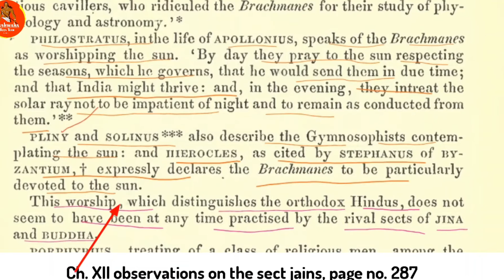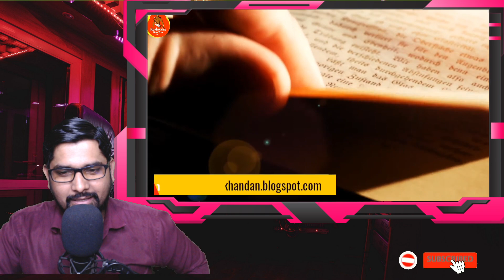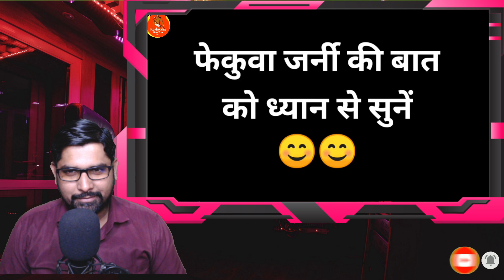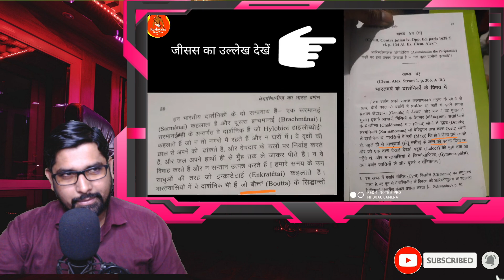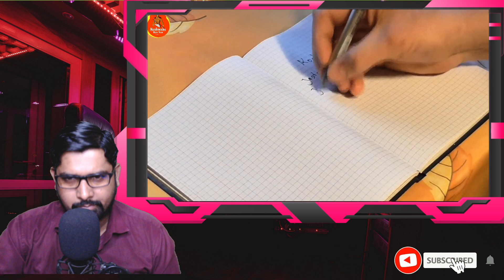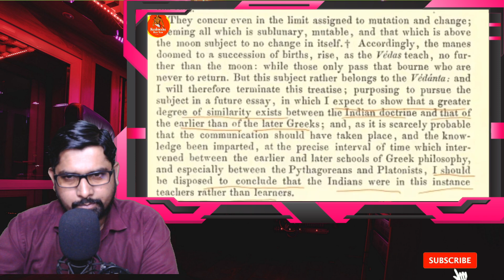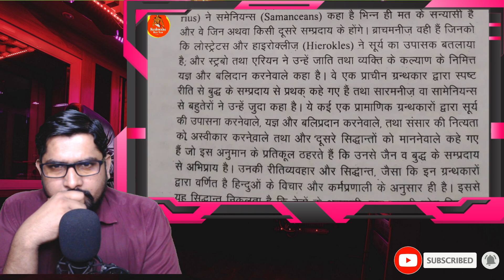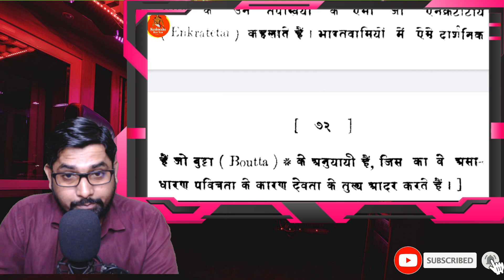Jandu Journey Exposed by Sanatan Samiksha-The real Sanatani Worrier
Jandu Journey Exposed by Sanatan Samiksha

Megasthenes' Indica | who was megasthenes | Budha in Indica | science journey exposed

Topics covered in channel:
1. how many ex muslim in world
2. sanjay dixit on islam
3. Can Ex-Muslims will End Islam
4. exmuslim convert to hinduism
5. ex muslim sahil
6.ex muslim movement in kerala
7. ex muslim population in kerala
8. Is it haram to convert to another religion?
9. Can Islam coexist with other religions?
10. What's the fastest growing religion in the world?
11. The Future Of World Religious Population
12. 2081 में धार्मिक नकशा कैसा होगा
13. exmuslim movement
14. ex muslim movement in india
15. ex muslim movement in pakistan
16. ex muslim movement in kerala
17. ex muslim population in kerala
18. Is it haram to convert to another religion?
19.Can Islam coexist with other religions?
20. What's the fastest growing religion in the world?
21. End of Islam is near?
22. What does the data say
23. I will Leave Islam Right Now.
24. Exmuslim Sahil Interview On News Nation- Why I Left Islam, Kya Kehta Hai Islam
25. मुसलमानों को जन्नत... हिन्दुओं को नर्क?
26. What does Islam say on conversion.
27. इस्लाम का अंत हो जाएगा इस तिथि को खुद मोहम्मद ने कहा ।
28. islam ka ant ki bhavishyavani. islam.
29. World Religions Ranking - Population Growth by Religion
30. The Future Of World Religious Population |
31. 2081 में धार्मिक नकशा कैसा होगा
32. indian exmuslim sahil
33. ex muslim sahil
34. indian ex muslim
35. sahil channel
36. humanity in islam
37. islam debunk hindi
38. exmuslim sahil
39. cruelty of islam
40. real history of islam
41. exmuslim on islam debunk
42. exmuslim sahil live
43. muslim rejected ex muslim sahil
44. ex muslim sahil rejected muslim
45. muslim rejected islam
46. indian ex muslim sahil
47. ex muslim india
48. indian exmuslim
49. exmuslim sahil official
50 ex muslim sachwala
51 India me islam kyo chod rahe hai log
52 exmuslim sahil india tv
53 ex muslim debate
54 ex muslim sachwala
55 sachwala channel
56 ex muslim channel
57 ex muslim sameer
58 ex muslim movement
59 ex muslim sahil  and muslim debate on islam
60 maulana vs ex muslim
61 ex muslim vs maulana
62 debate on violence
63 exmuslim debate
64 satya sanatan ankur debate
65 harris sultan debate
66 halala muslim
67 muslim convert to catholicism
69 muslim converts to catholicism

1. This video purpose only for news reporting not intended to defile and defame any religious, regional or social groups.